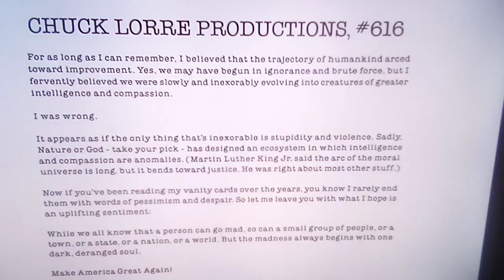Chuck Lorre Productions, #616 (2019)